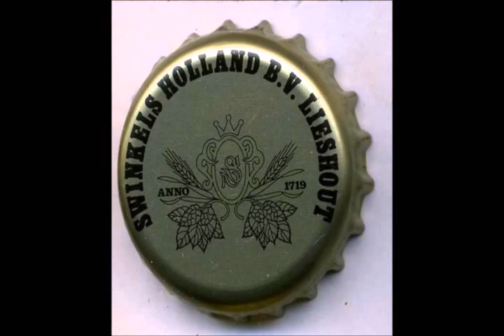Les Svinkels - Inspecteur Gadget [Démo "Alcootest"] - 1997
Morceau du groupe qui devait à la base figurer sur la fameuse compilation "Police" sortie en 1997. Le morceau ne sera finalement pas autorisé faute de refus de droits par rapport au sample utilisé du générique de la série "Inspecteur Gadget".